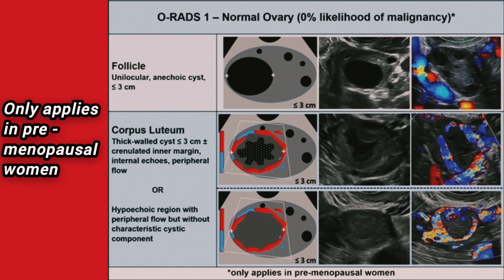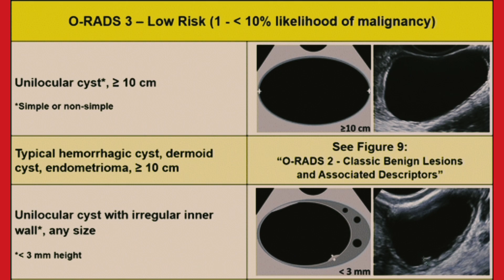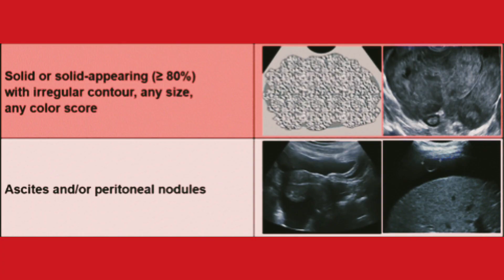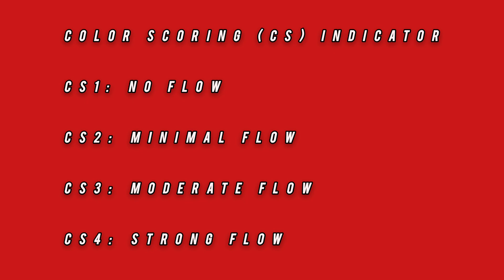Ovarian-Adnexal Reporting and Data System Ultrasound (O-RADS US) - Basic Radiology